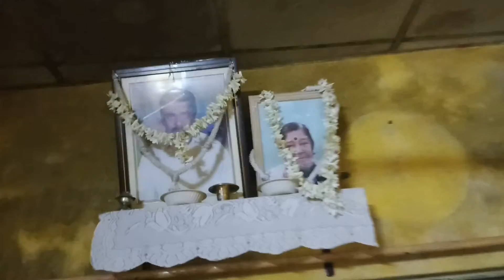Aaj Dada Sosur er 4th bashorik chilo 🙏 । আজ দাদা শশুর এর চতুর্থ বাসরিক ছিল 🙏